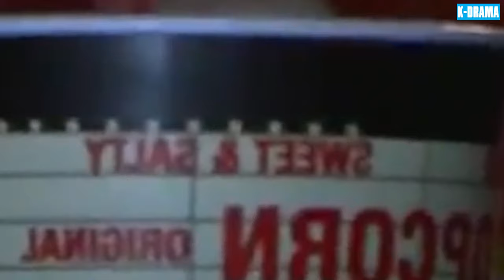HÔN NHÂN ĐỔ VỠ | PHIM MỚI 2024 - Tập 49 [Lồng Tiếng] Phim Hôn Nhân Và Gia Đình Mới Nhất Hàn Quốc